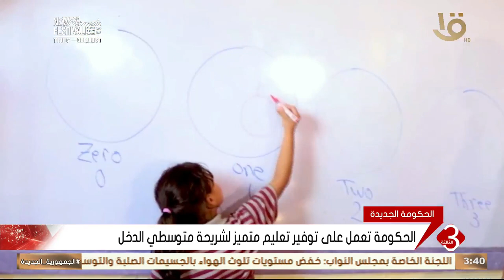نشرة الثالثة | برنامج عمل الحكومة في مجال التعليم يهدف لدعم احتياجات سوق العمل